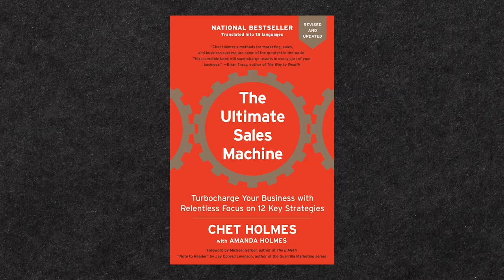Mark de Grasse | DigitalMarketer Agencies Talk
Mark De Grasse and Adrian Boysel talk about the struggles of being a creative agency owner. They share their best advice for creative agency owners in 2023 and beyond. If you are looking for different ways to improve marketing business, this interview will give you a ton of tactics and strategies. I share with Mark De Grasse to talk about how I stacked my skills to run the agency, how I built out my team, as well as relationship building with my team. I wanted to give you guys an insight into how I operate and what makes my team.

My Gear I Use To Produce This Channel:
1.  Go Pro Hero 8 Bundle
2. Wireless Microphone System
3. Power Strip Tower Jackyled Surge Protector
4. Rode Wireless Go Microphones
5. Wacom Cintiq Tablet
6. 2017 Macbook Pro 15"
7. Manfrotto 504HD Tripod
8. Adesso Cybertrack H6 Webcam
9. 27" iMac with 5k Retina Display
10. 3D Wall Art Panels
11. VIZIO 70-Inch V-Series 4K Smart TV
12. Green Screen Wall 10x10
13. Sony A6600 Mirrorless Camera with Lens
14. Sony A6400 Mirrorless Camera Body